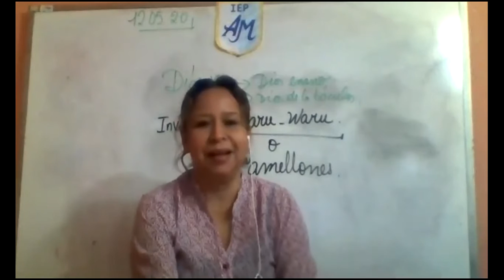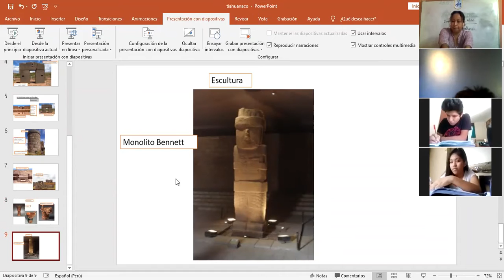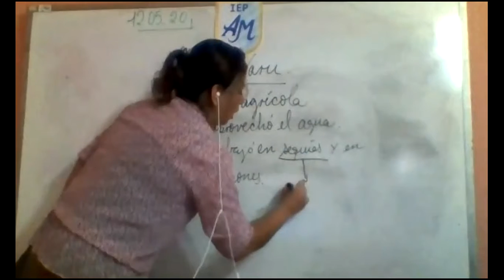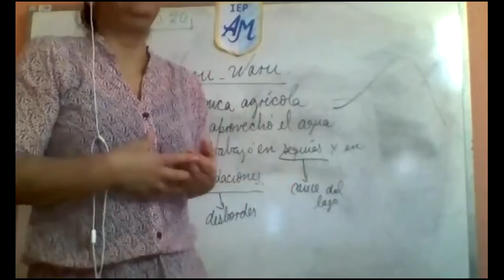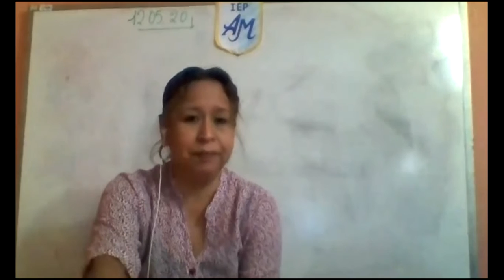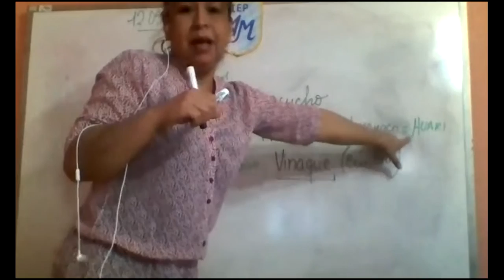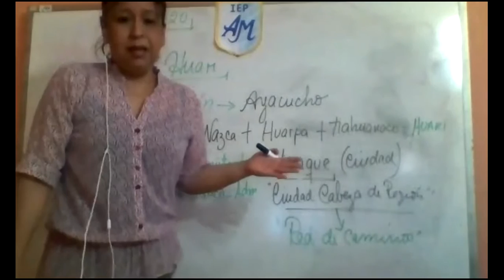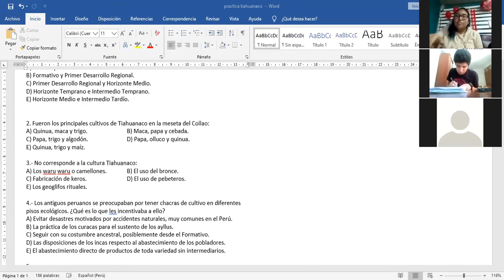HP 5to (12 de mayo) parte 2